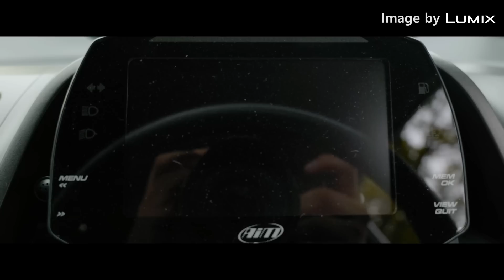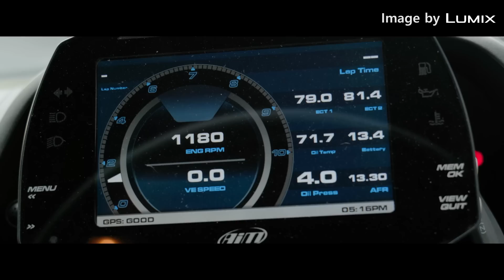VTEC K24 300匹踩下去的感觉是.....爱